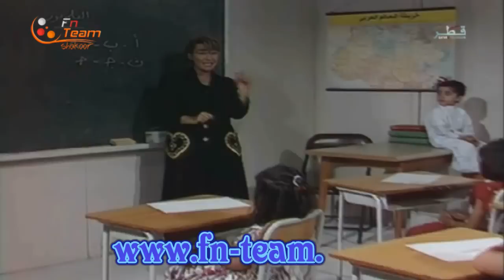أغنية أ ب ت - للفنانة هدى حسين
أغنية أ ب ت للفنانة القديرة هدى حسين
لمشاهدة بقية الاغاني للفنانة هدى حسين الموجهة للطفل
زورو موقع فن تيم